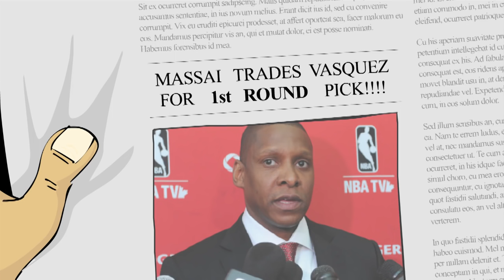Grieving Greivis - A Raptors Short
Greivis Vasquez tries to come to terms with his departure from his beloved Toronto Raptors.